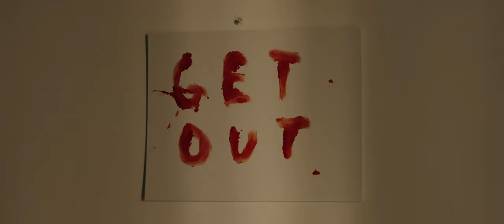THE HAUNT - Short Horror/Comedy - My Rode Reel 2021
Short horror-comedy film about a man moving into an obviously haunted house.

Starring Matt Reed

Written & Directed by Stephen Pitt

Cinematographer: Eddie Adamson

Edited by Chris Bennett

Sound: Sam Cooke

Ghost sound effect from ZapSplat